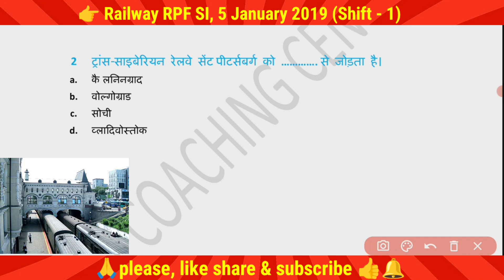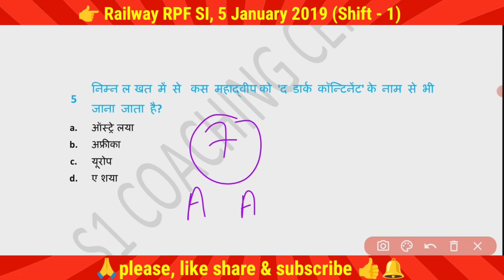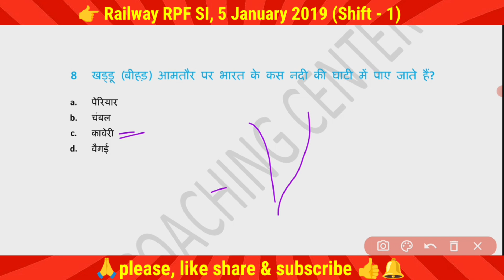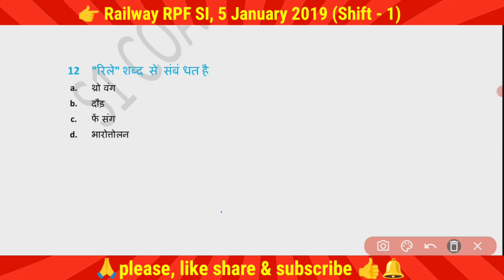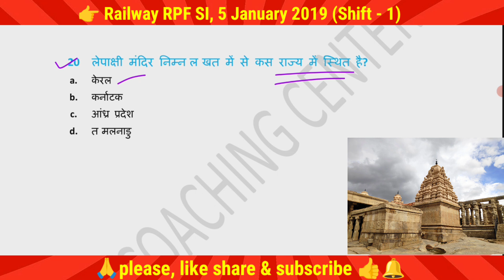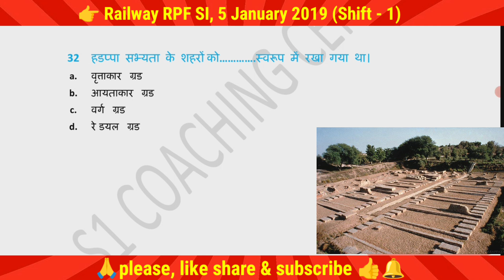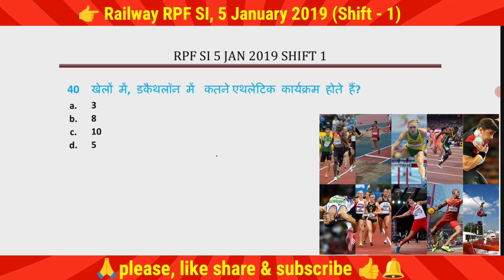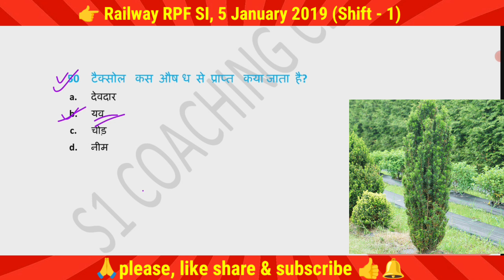🚀RRB RPF SI Previous Year Questions🔥||5 JAN 2019 Shift-1||Railway 2024-25||gk|gk_S1coachingcenter💯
🚀Railway 2024-25||🔥RRB RPF SI Previous Year Questions|| 5 JAN 2019 Shift-1 ||gk_S1coachingcenter💯